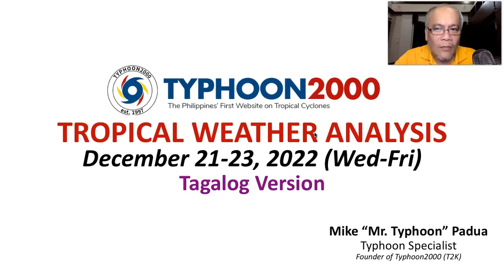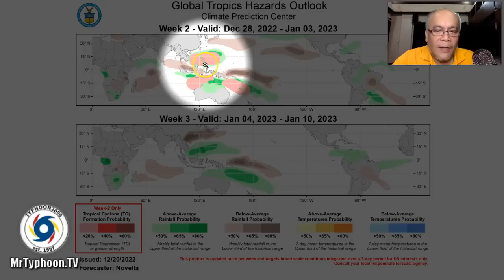Bagong Bugso Ng Amihan + Shear Line Magpapa-Ulan Sa Darating Na Dec 22-26.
Mr. Typhoon's Tagalog Update: Dec 21-23, 2022 (Wed-Fri)

New surge of NE Monsoon (Amihan) + Shear Line expected to spread across Eastern Luzon and Visayas beginning Dec 22 hanggang 26 - bringing windy and rainy conditions Across Eastern Luzon, Bicol, & Visayas.  To find out more, check out our T2K Tropical Weather Analysis recorded at 11:30 PM Manila Time (15:30 GMT) Dec 21, 2022, as presented by Mike “Mr. Typhoon” Padua, Typhoon Specialist of Typhoon2000.